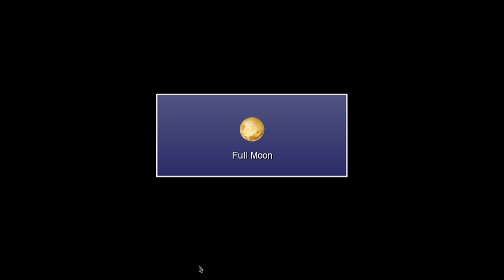Final Fantasy IV: The After Years-Smoking Kokkol